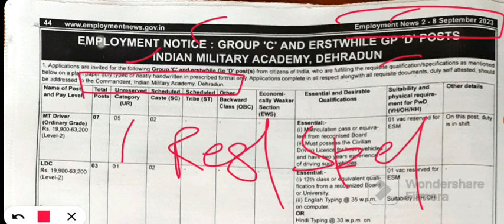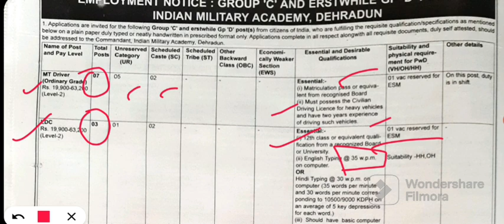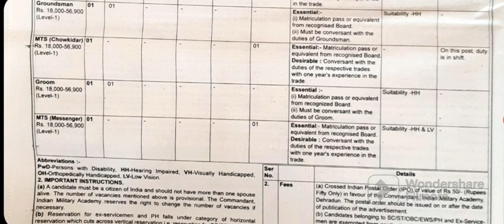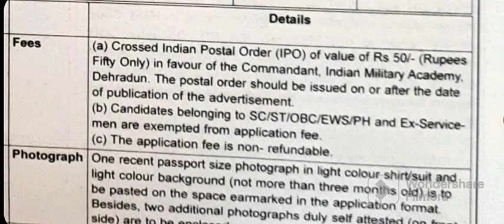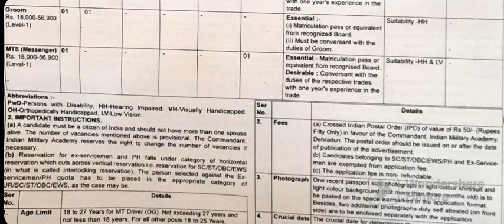IMA Dehradun Group C D Recruitment 2023 । Apply Indian Military Academy Dehradun Vacancy 2023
Indian Military Academy Dehradun Group C D Recruitment 2023 । Apply LDC Driver Vacancy in IMA Dehradun

This Advt Publish in the Employment News 2-8 September, 2023